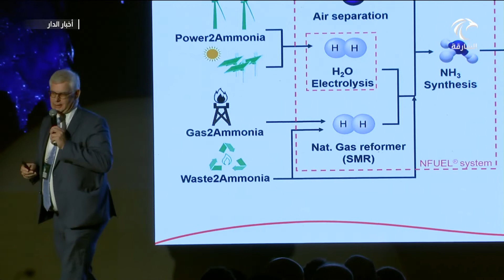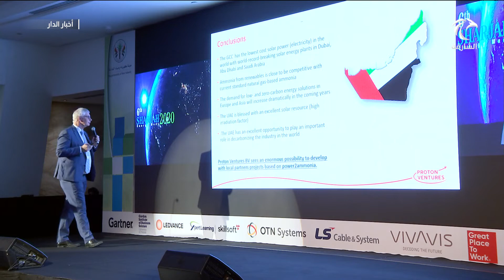ملتقى الشارقة السادس للطاقة يناقش الخطة الاستراتيجية لمستقبل الطاقة حتى عام 2025